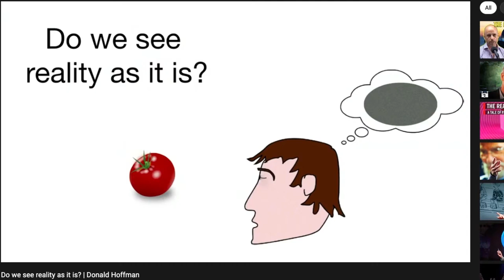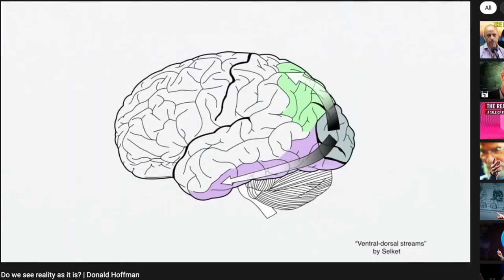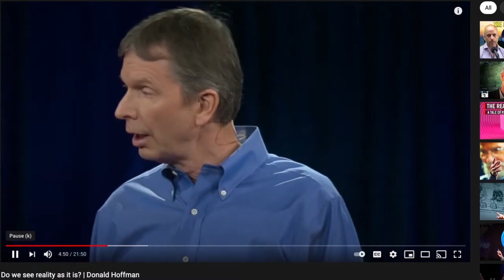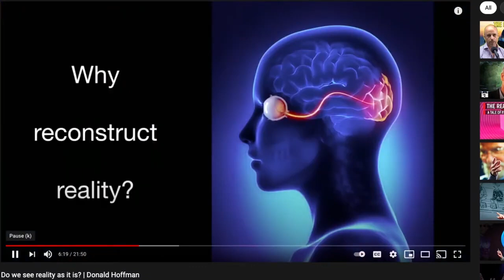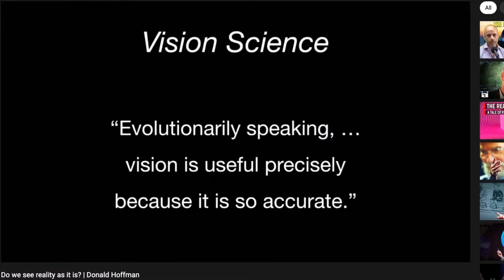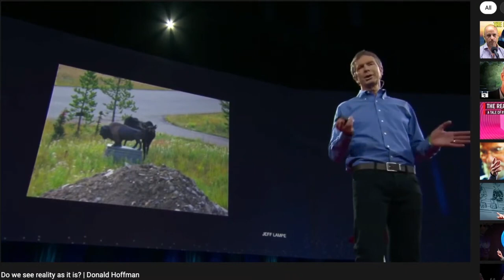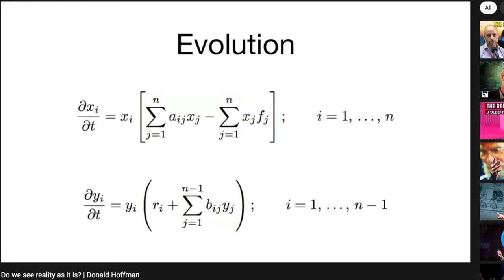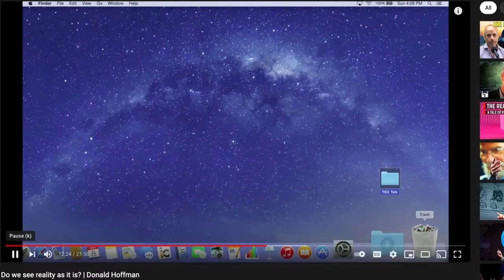YBS: Do You See Reality, Donald Hoffman? W/ Greg Salmieri